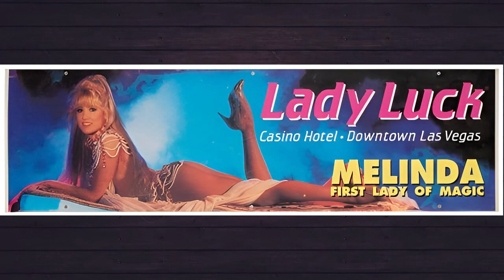Melinda Saxe First Lady of Magic (Star of Stage & Television; First Woman Magician in Las Vegas)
An extremely beautiful and super-talented magician!